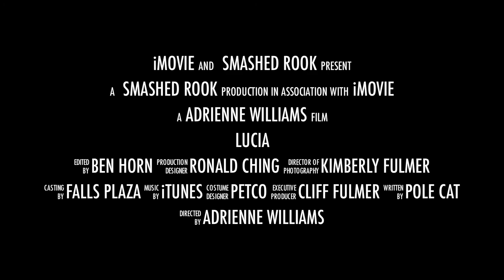Lucia: The Movie (trailer)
The newest trailer for the thrilling suspense masterpiece!